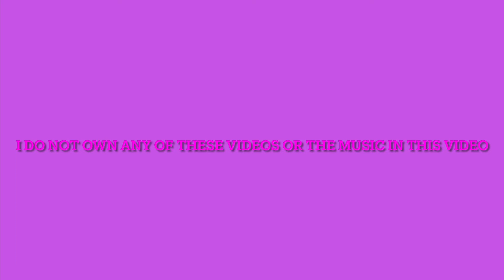BOMB LIP COMBOS COMPILATION PART 11 💄😍😍😍😍 | Baby Doll Layla 💜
Bonjour My Baby Dolls, Welcome or Welcome Back To My Channel, today in this video I’ll be doing a lip combo complication video for 2024, so make sure you stay tuned and keep on watching 😉.

So I Hope You Baby Dolls Enjoy This Video, Make Sure You Like, Comment, Share, Subscribe, and turn on those post notifications 🔔 so you won’t miss a new video from your girl.

And I hope you guys have a safe and blessed week and I see you guys in my next video.

lianatambini
reallycecee
nikkiplopez
princessrese1
stephieboat
nichelletv
cocoaswatches
_aaliaaaa
fentybeauty
ngozii.o
itsleekleeek
thenikolejackson
wh0.teye
schaebreezy_
alessyafarrugia
mahaaa.c
kamgregory
lalabricheon
oliviamassucci
vhshortie
_.chikulyaaa._
makeupbytammi
drealdior

*I DO NOT OWN OR CLAIM THE MUSIC OR THE RIGHTS TO THESE SONGS*

name: Layla
age: 20
birthday: February 10th 🎂🎈
zodiac sign: Aquarius ♒️
favorite color?: purple
height?: 5’2
ethnicity?: African American
where you from?: Virginia
what do you film with?: iPhone 15 Plus + Canon PowerShot ELPH 360 HS
what app do you use to edit your videos?: IMovie and CapCut